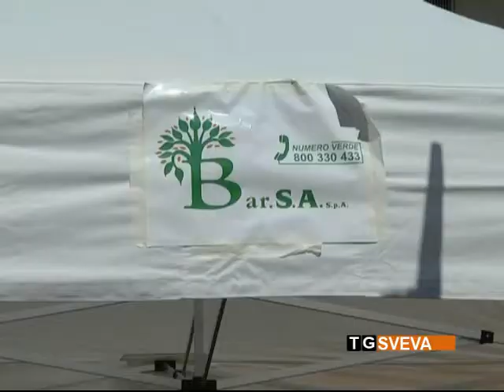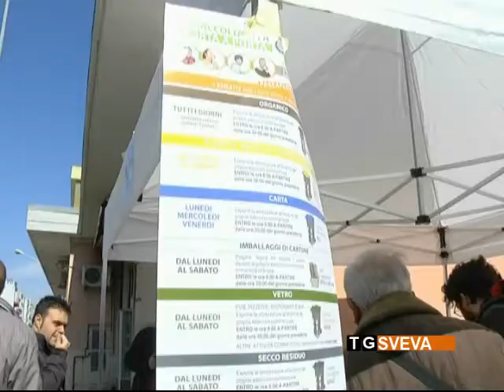Barletta | Raccolta differenziata: la Barsa promuove una nuova campagna di comunicazione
A distanza di circa un anno dall'avvio del servizio di raccolta differenziata porta a porta, sono ancora tanti i cittadini barlettani a non aver compreso correttamente i criteri di selezione delle diverse tipologie di rifiuti. La Barsa ha deciso di aiutarli, promuovendo una nuova campagna di comunicazione intitolata Passaparola.